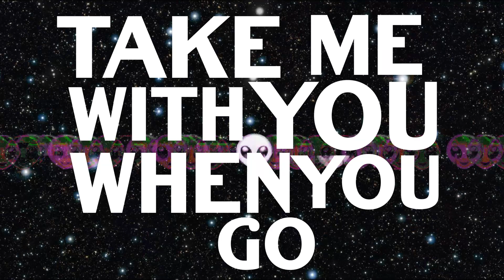Skrillex - Fire Away (IsarEdits)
come and get you own IsarEdits lyrical video!